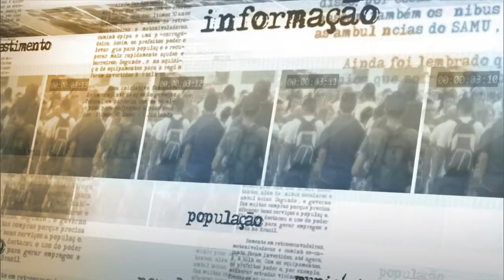Ministro-chefe da Casa Civil destaca sucesso do Programa de Investimento em Logística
NOTÍCIAS DA FONTE - 14.07.15: O ministro-chefe da Casa Civil, Aloizio Mercadante, conversou com a imprensa nesta terça-feira (14) após reunião com governadores da região Sudeste. O encontro debateu pontos como a conclusão do ajuste fiscal em paralelo com uma agenda de crescimento e emprego nos estados. Mercadante também destacou o êxito do Programa de Investimento em Logística (PIL) que recebeu 314 propostas para concessão de 11 estradas e outras 100 intenções de administrar 4 aeroportos do país.